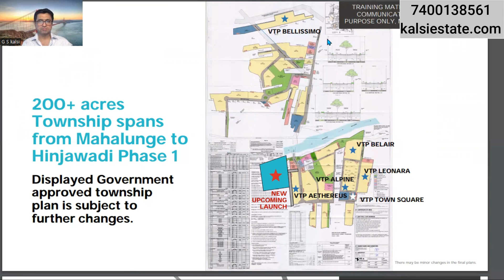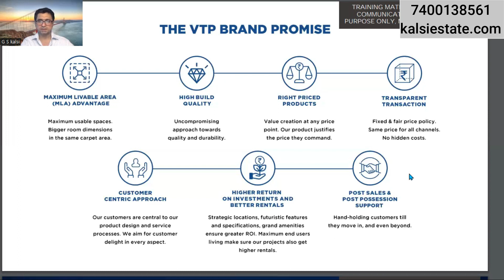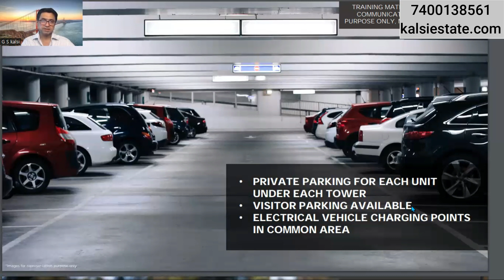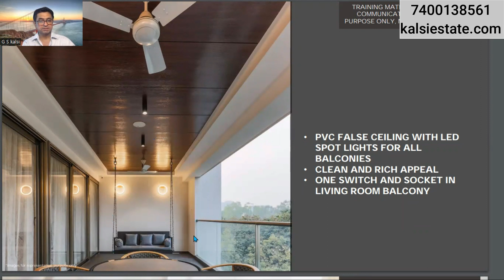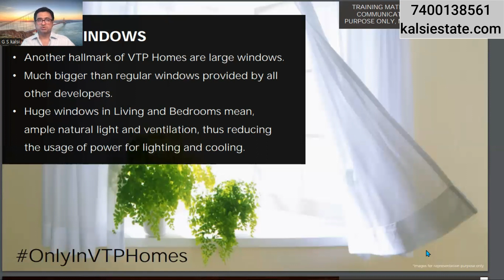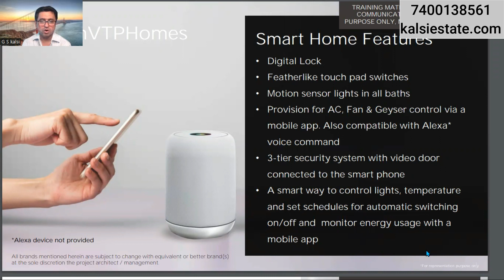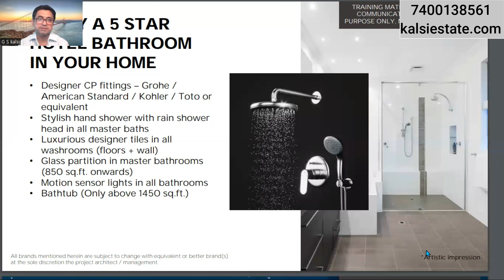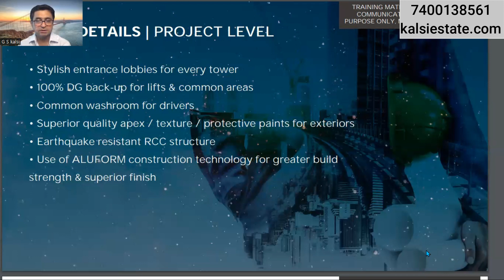Codename Magnum Opus at Blue waters by VTP developer at Mahalunge, Pune.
vtp new launch at mahalunge , Magnus opus.
*New launch (Magnum Opus)*
34 floors
4 level parking
*3 acre amenities*
7 towers

*2BHK*
650 - single reserved car park
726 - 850 - one coverd car park

*3BHK*
924 - single car park
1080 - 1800 - Stack car park

We will be starting with Tokens

Royalty Token - 1.08 lac
Privilege Token - 45k

Welcome to Blue Waters, which is the fastest-selling township in West Pune. Blue Waters has four residential projects-VTP Aethereus, VTP Bel Air, VTP Leonara, and VTP Alpine-and one commercial project-VTP Town Square-on more than 200 acres.

The projects are at the perfect intersection of Baner Phase 1 and Hinjawadi Phase 1, right in the middle of the Aundh-Baner-Balewadi smart development corridor and the Hi-Tech Maan-Mahalunge Smart City. They have beautiful views of greenery, a river, and hills. You can find your dream home in Township Codename Blue Waters, whether it is your first home or a place to go on the weekends.